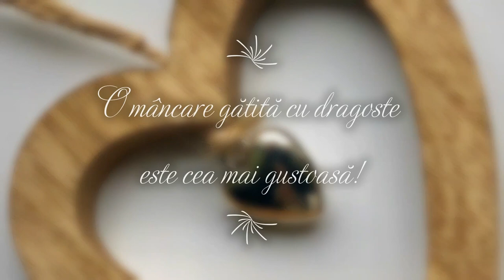SALATĂ de VINETE fără MAIONEZĂ /EGGPLANT SALAD without MAYONNAISE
Salată de vinete simplă şi delicioasă/Simple and delicious eggplant salad!

Ro/En

Alegem întotdeauna vinetele “baiat” deoarece au mai putine semințe! 😉  Urmăriți videoclipul și vedeți cum alegem!

📋 Ingrediente:
500 g vinete coapte
1 ceapă tocată mărunt
150 ml ulei
Sare şi piper

Poftă bună! Mulțumesc pentru vizionare!

Multumesc! ❤️

Simple and delicious eggplant salad!
We always choose "boy" eggplants because they have fewer seeds! 😉 Watch the video and see how we choose!

📋 Ingredients:
500 g of ripe eggplant
1 finely chopped onion
150 ml of oil

Video chapters-Capitole video:

00:00 Introducere-Intro
00:20 How to choose eggplants- Cum alegem vinetele
00:38 Prepare the eggplants- Pregătim vinetele
01:47 Ingredients and how to- Ingrediente și cum se prepară
03:21 Final product- Produs final